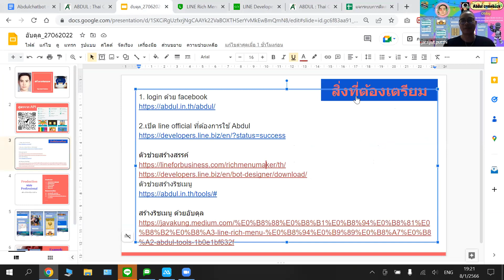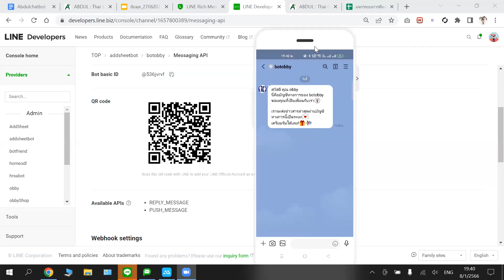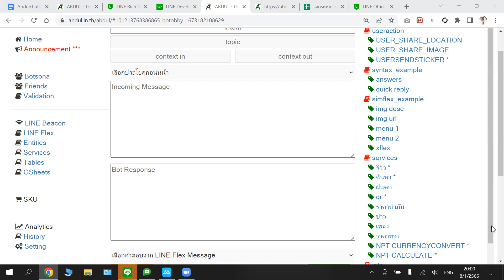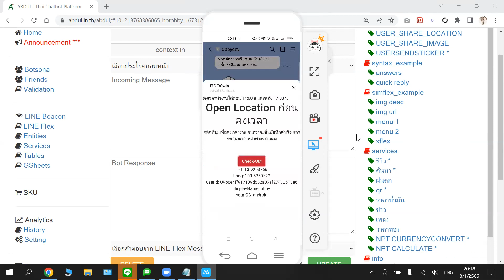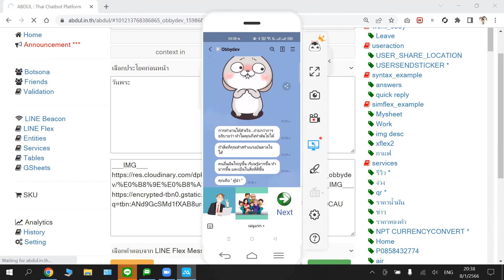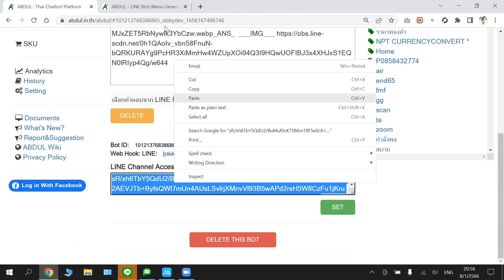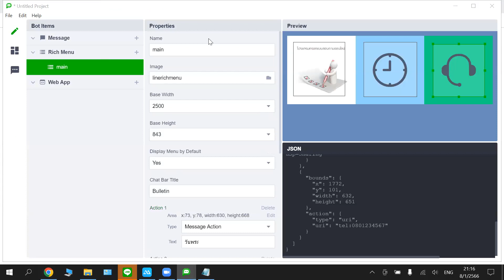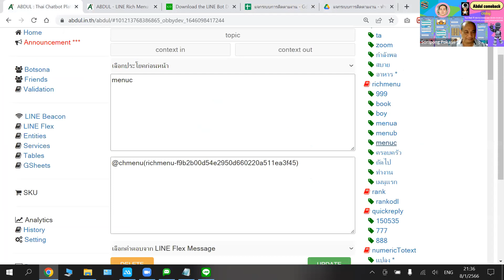Abdul comeback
โดย
👩‍🏫👨‍🏫 Obby
🏢 ครูผู้ให้

1. อบรมฟรีไม่มีค่าใช้จ่าย (ไม่จำกัดจำนวน) Zoom รองรับได้ 300 ท่าน
2. ต้องเปิดกล้องช่วงเริ่มกิจกรรมอยางน้อย 15 นาทีเมื่อเข้าห้องประชุม และรายงานตัว
3. ส่งงานตามวิทยากรกำหนด เพื่อรับวุฒิบัตร
4. สามารถสมัครเป็นวิทยากรขึ้น ZOOM ได้เพื่อรับเกียรติบัตร
5. หากมีไฟล์จากวิทยากร ผู้เข้าร่วมกิจกรรม ZOOM เท่านั้นที่จะได้รับไฟล์

📲ส่งงานรับเกียรติบัตร ตามที่วิทยากรกำหนดและถูกต้อง

1)นายอภิวัฒน์ วงศ์กัณหา
3)นายวุฒิศักดิ์ กันหาฤกษ์